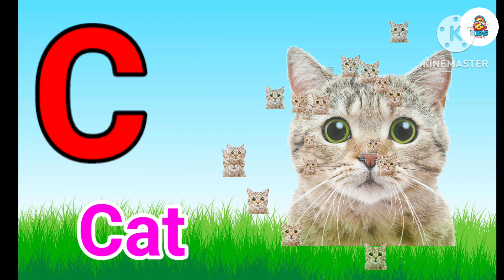English Alphabet a for Apple 🍎 b for Ball 🏀 part 1